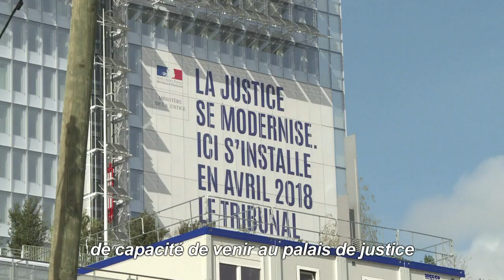Palais: premières audiences au nouveau palais de justice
Le nouveau tribunal de Paris accueille ses premières audiences, sur fond de polémiques sur les difficultés d'accès au site en transports en commun. IMAGES ET SONORES